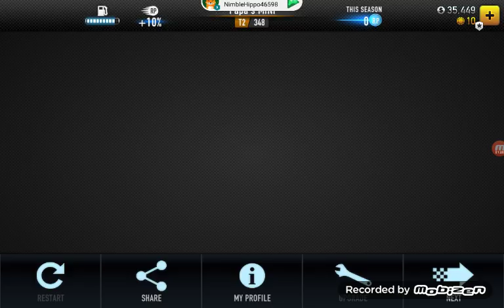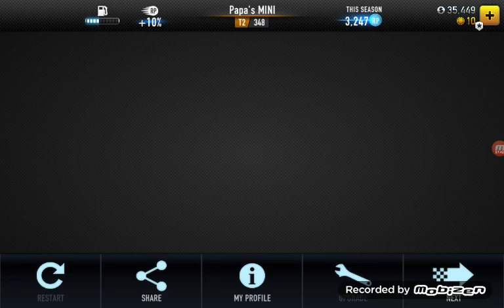Csr racing ep 1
Let's get 3 likes if u wanna see another episode